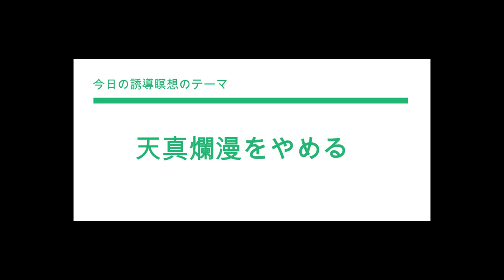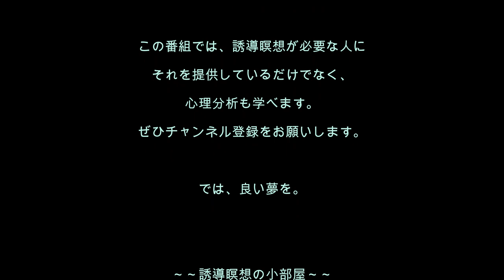心理分析を学ぶ58／天真爛漫っていいこと？ それ、やめたほうがいいです。やめられる誘導瞑想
[誘導瞑想No.58] 天真爛漫と言って美化しているけど、本当は怠慢で、やる気がない。だから、欲望も少なく、人生が楽しくない。それをごまかすために、空想してニコニコしている…なんて、一人芝居はもうやめて、もっと本気で生きましょう。